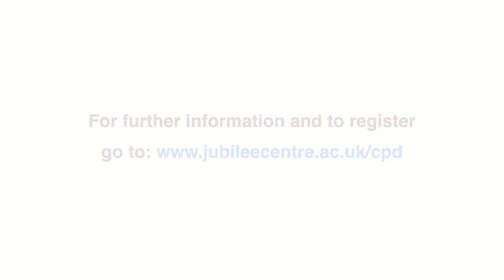Leading Character Education in Schools Dave Wright Trailer